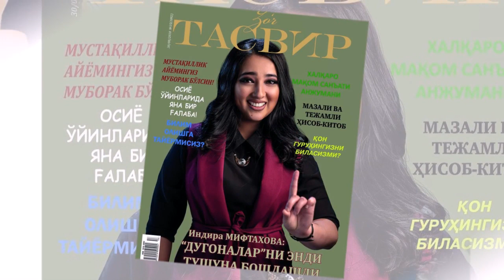Dugonalardagi Indiradan Yangi Oilaviy Va Shaxsiy Fotolar 2019